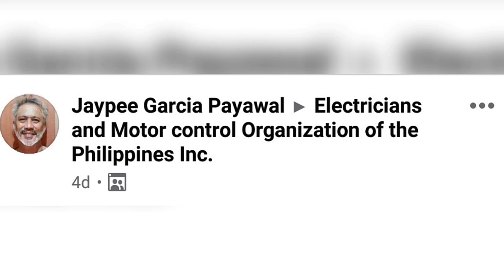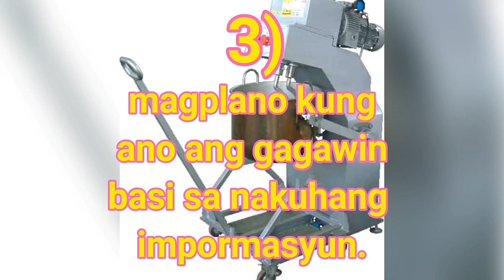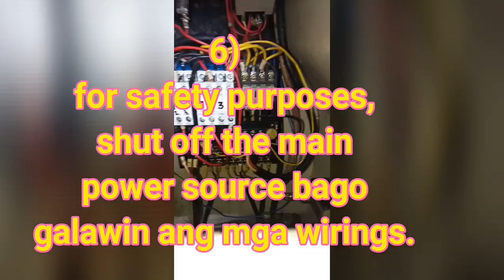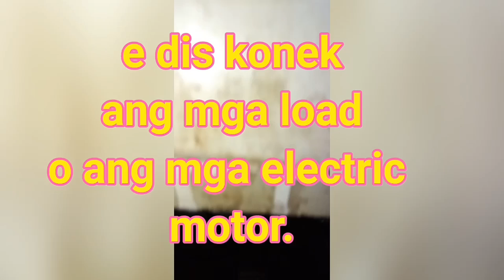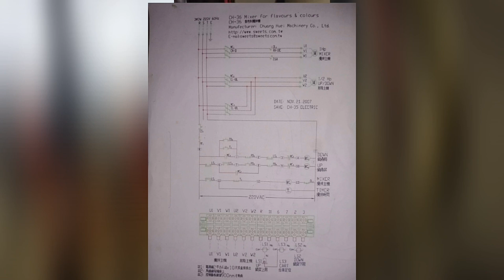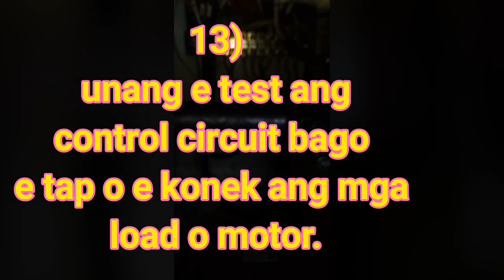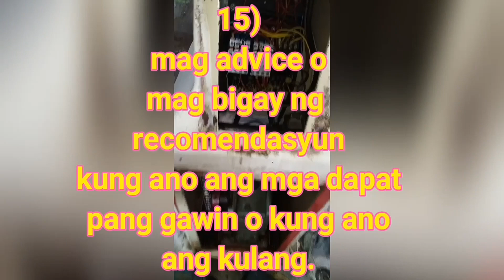basic troubleshooting guide/tips (for electrical control)(tagalog)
troubleshooting guide for conventional control for candy mixer machine or other electrical equipments.